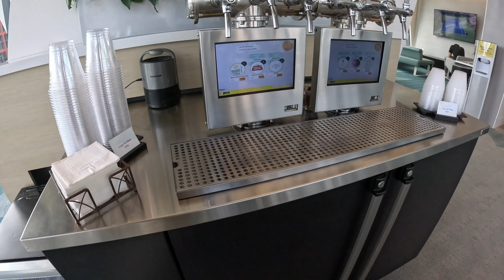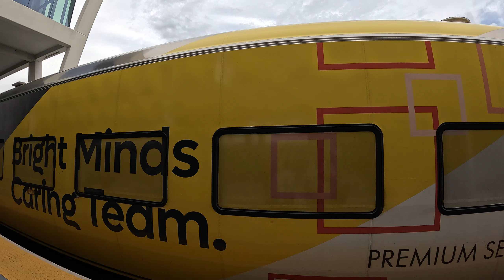Brightline's train premium tickets passengers experience. Trip from West Palm Beach to Orlando, FL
More video of Florida transportation!
More video of fun things to do in Florida!
Brightline's premium lounge offers a number of benefits, including:

    Complimentary food and drinks: The lounge offers a variety of complimentary snacks and drinks, including a breakfast buffet, coffee, wine, and beer

    Relaxing space: The lounge is a quiet, upscale space with floor-to-ceiling windows where you can relax before your trip

    Remote work resources: The lounge has scanners, printers, adapters, chargers, and conference rooms for remote work

    Wi-Fi: The lounge offers complimentary, high-speed Wi-Fi

    Power outlets: The lounge has power outlets for your devices

    Free carry-on bag: Premium ticket holders receive one free carry-on bag

Premium ticket holders also receive other perks, including:

    Complimentary snacks and drinks before boarding
    Unlimited non-alcoholic drinks and one alcoholic drink per trip segment
    One checked bag per ticket
    Wider seats and extra legroom
    Complimentary Uber connectivity in South Florida